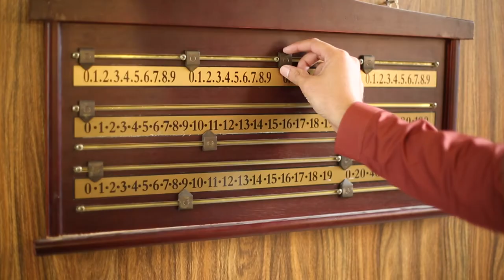M & A persona (The Men suiting Brand )